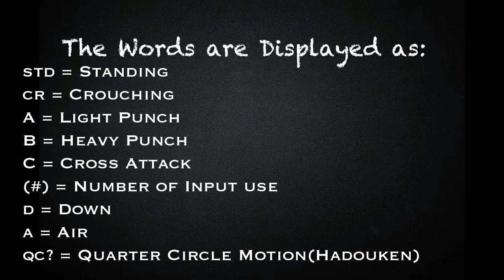[BlazeBlue Cross Tag Battle] peck's Combo Guide for Platinum-The-Trinity [PlayStation 4] w/60 fps